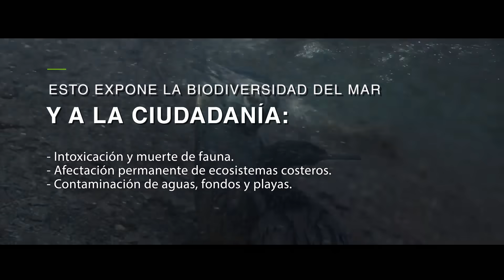¿Te imaginás las costas de Mar del Plata llenas de petróleo?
Si la industria petrolera comienza a operar en nuestro mar, como pretenden, la posibilidad de derrame es del 100% ⚫❌. Por eso, hicimos este simulacro para que veas cómo ese petróleo se va a expandir por el agua hasta llegar a la costa. Tenemos que evitar que esto pase en el Mar Argentino, antes de que sea tarde. Firmá y sumate